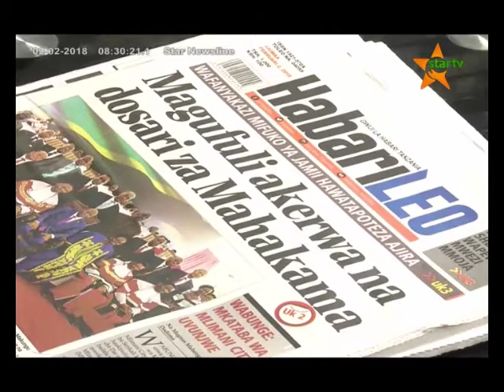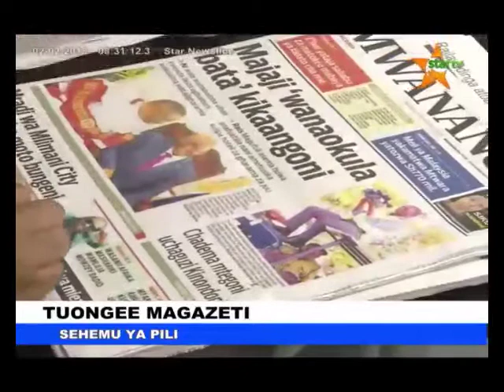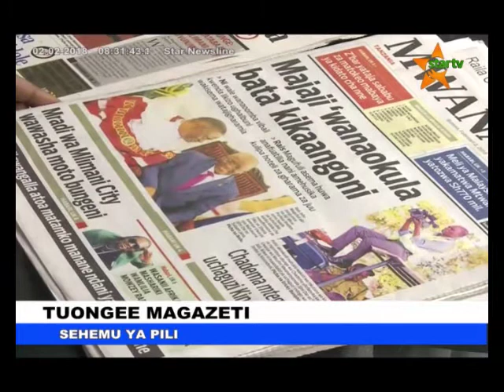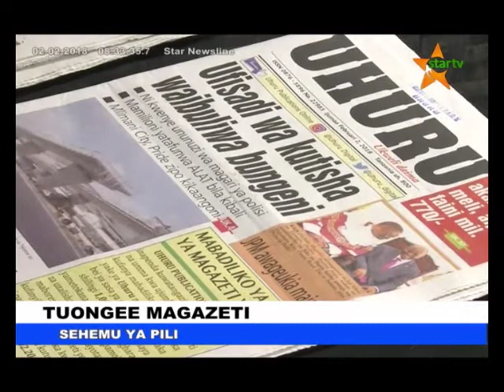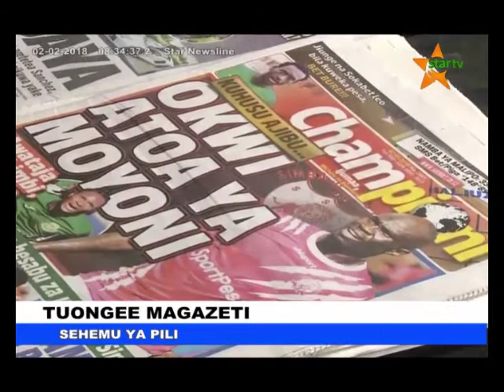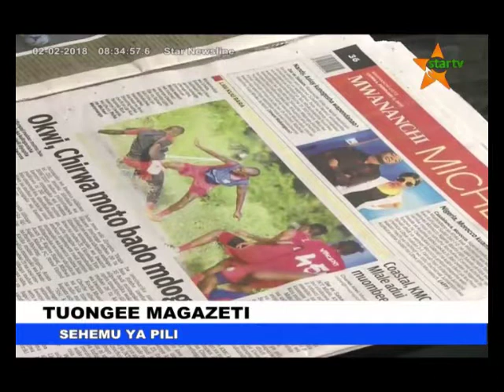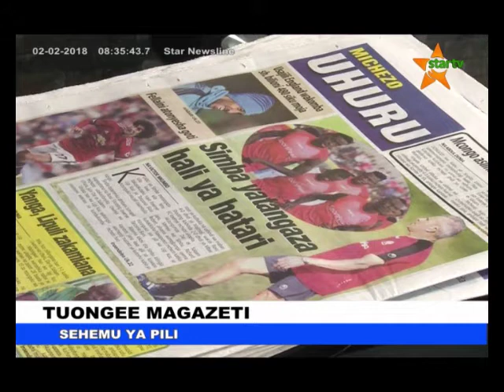TUONGEE ASUBUHI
CHAGUZI NDOGO;AHADI ZA WAGOMBEA ZINATEKELEZEKA ?